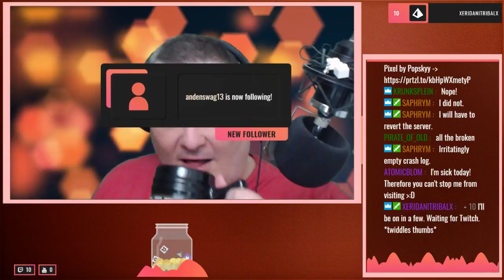"GrimCo's Wasted" - Ep.17 (Java / PC / 1.12.2)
and check out the gear I use every day to get this job done! Direct links to all products, with even more being added every day. Purchases thru the site help me!